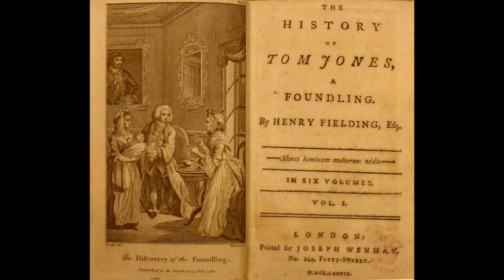I Must Away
Slide show of "I Must Away" from the cell theatre production of BASTARD JONES, starring Elena Wang